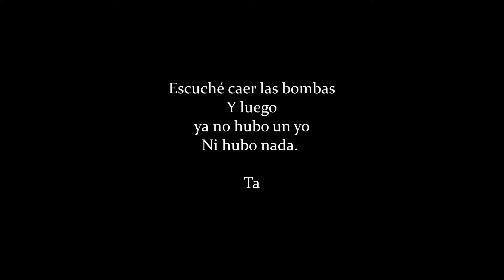Animación La Reina Del Monte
Gabriela Galvis Ramírez
Hábitat Grupo C
Representación Digital de Objetos - Grupo B